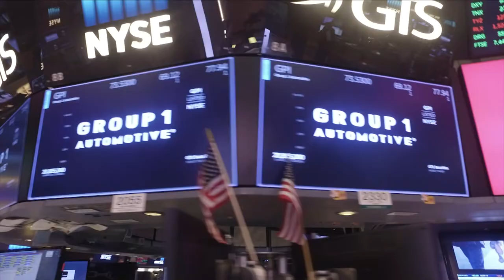NYSE Opening Bell Ringing Ceremony for our 20th Anniversary! (edited)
Today we celebrated our 20th Anniversary with a commemorative visit to the New York Stock Exchange for the Opening Bell ringing!